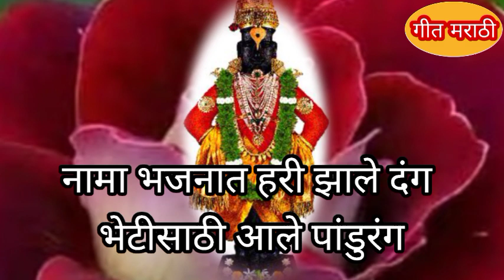अप्रतिम भजन अभंग#भेटीसाठी आलेपांडुरंग पंढरीच्या विठ्ठलाचे पांडुरंगाचे भजन कर्णमधुर ऐकता मन प्रसन्न